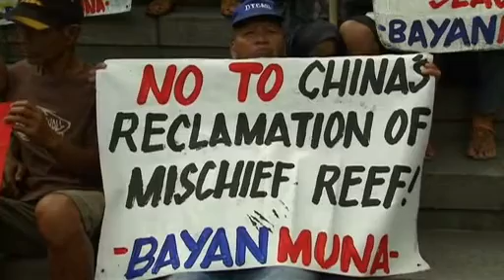'Chinese construction' on disputed island